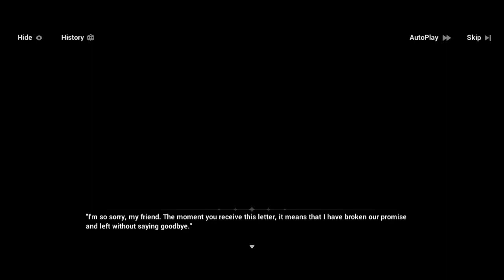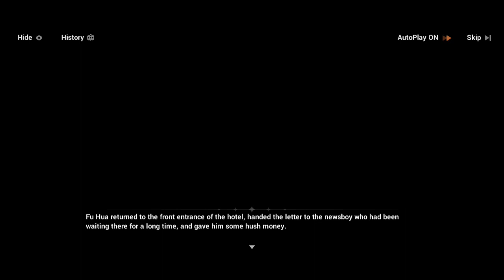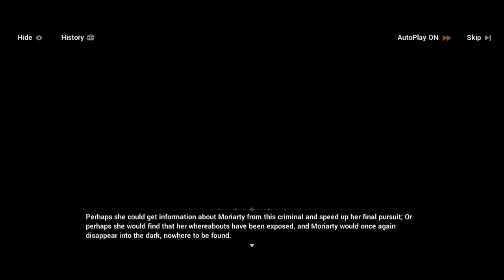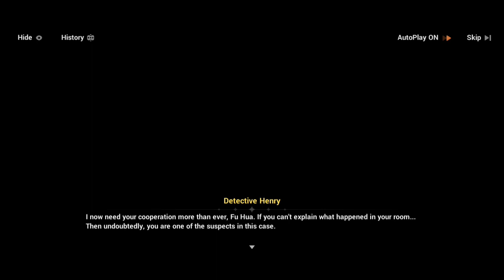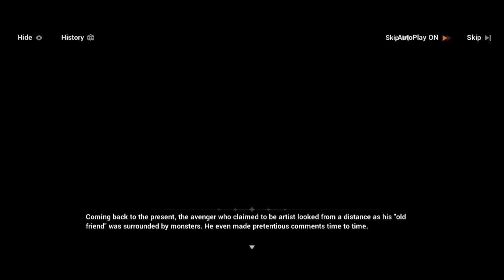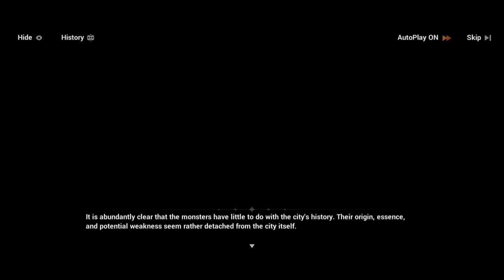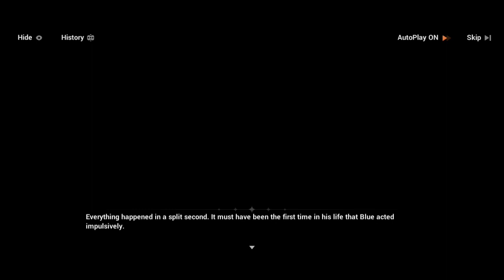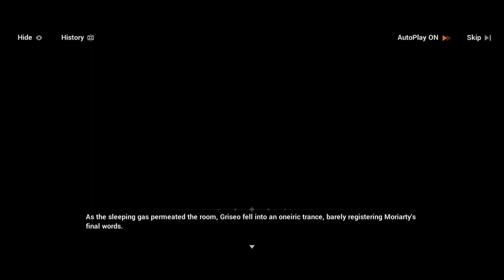Honkai Impact 3rd Chapter 41 Worldly Retribution Part 2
I can't wait next chapter

It's not open world! Awesome